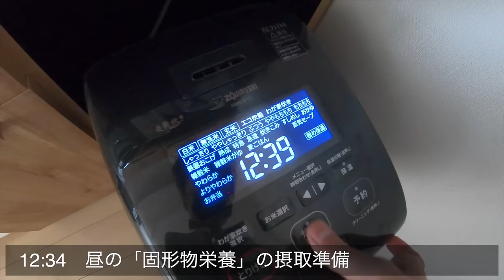【平凡な週末Vlog】34歳妻と別居中の単身生活1日ルーティン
パーソナル診断（カラー・顔タイプ）

○たくぞー
1989/06/16　奈良県出身
身長178cm体重69kg
2014年公立学校の教員として勤務。
2018年うつ病発症。
2018年退職後YouTubeスタート。